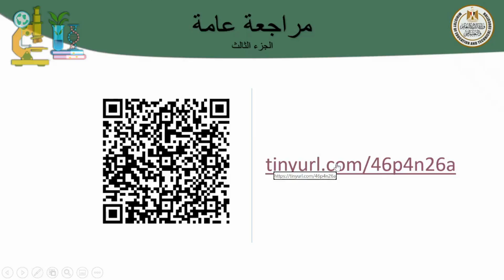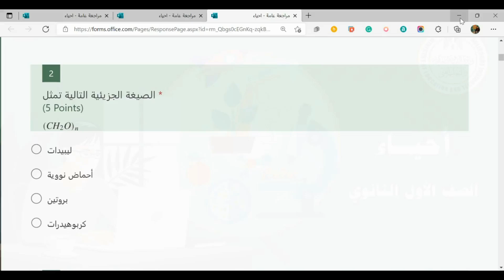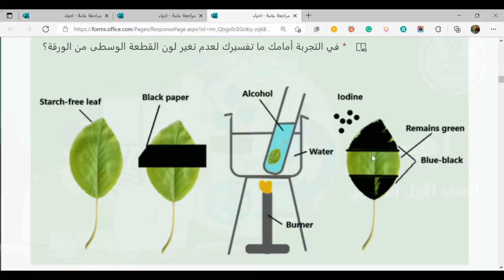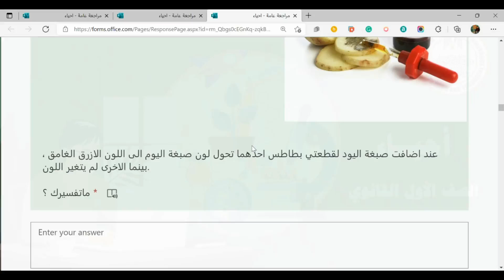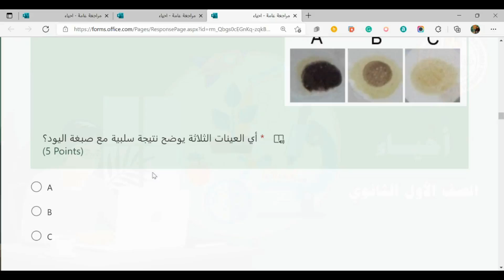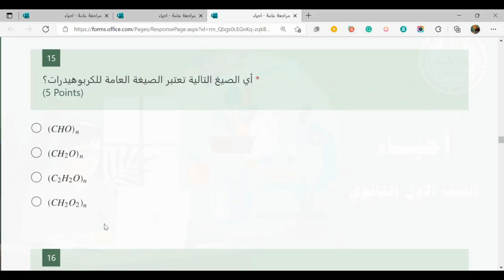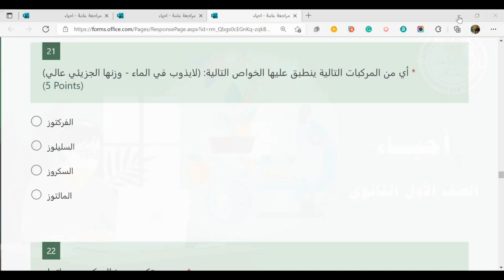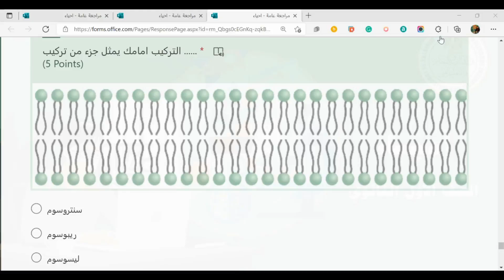أحياء 1ث مراجعة عامة 4 تيرم أول